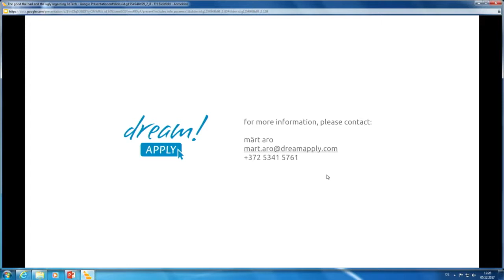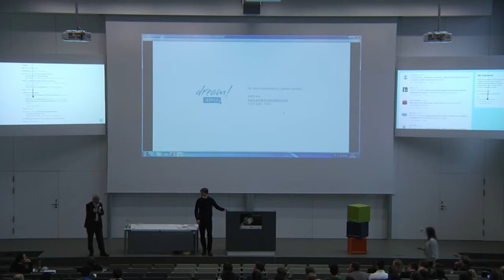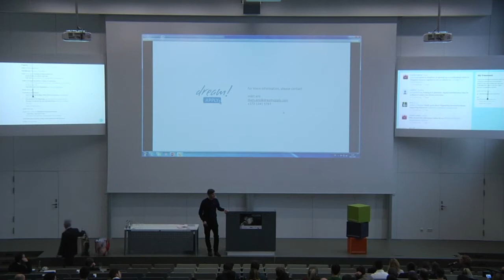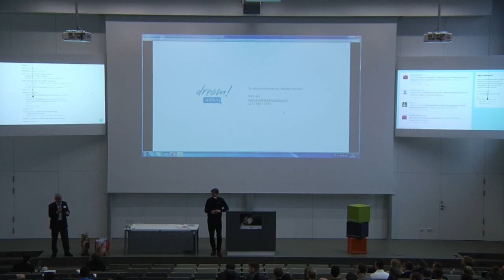Märt Aro Q&A @ Digital Transformation of Corporate Business (05.12.2017)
2nd International conference: Digital Transformation of Corporate Business (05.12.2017)
Speaker: Märt Aro
Place: FH Bielefeld